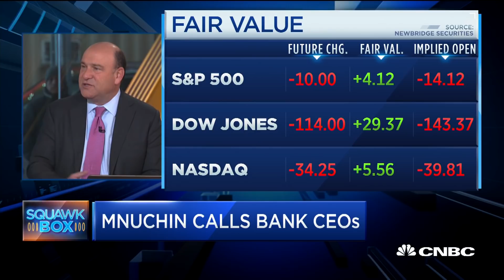Why did Secretary Mnuchin call bank CEOs?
CNBC's Steve Liesman joins 'Squawk Box' to break down how Treasury Secretary Steven Mnuchin's call to bank CEOs might affect the markets.